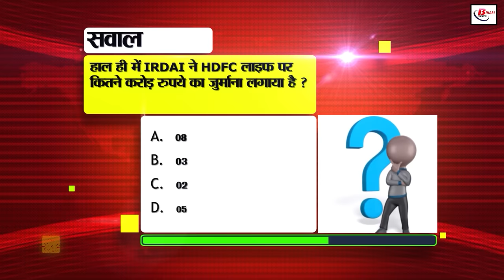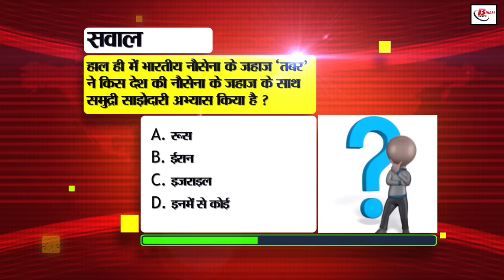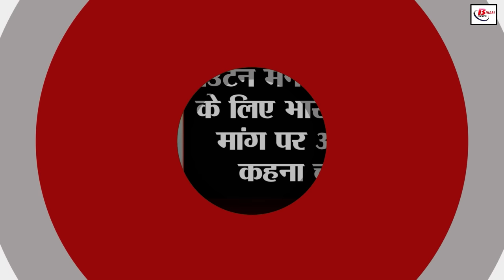Bihar News Live of 18th August 2024.Rajgir Sports Complex,Tarari assembly Election,Bihar Tourism.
Bihar News Live of 18th August  2024.Weather of Bihar, Daler Singh birthday, Rajgir Sports Complex, anniversary of Mountain Man Dashrath Manjhi, Bihar Tourism
1. RRC has announced recruitment for more than 4 thousand apprentices

2. The number of school going children in Bihar has increased

3. In Bihari Birthday Special, today we will talk about

4. CM Nitish inspected the RajgirSportsComplex

5. The construction work of Indo-Nepal border road will be completed this year in Bihar!

6. Candidates appearing for the constable recruitment exam today got these instructions

7. Bihar government issued a press release in the case of bridge collapse in Bhagalpur

8. Patients were troubled due to the stoppage of emergency services along with OPD in many big hospitals of Bihar

9. More than 5 lakh applications were received under the Chief Minister Udyam Yojana

10. You can give these special gifts to your sisters this Rakshabandhan

11. Today in BiharTourism, we will talk about Jamui

12. Expressed happiness on Bihar's Manoj Bajpai's film getting National Award

13. Son demanded Bharat Ratna on the death anniversary of Mountain Man Dashrath Manjhi

14. Bus travel will be free for women in the capital on Rakshabandhan

15. Your WhatsApp can be hacked due to these reasons

16. People are getting troubled by the humid heat in the midst of monsoon heat in the state

17. Big action against 51 sand mafias in Bihar

18. Court reserves decision in land for job scam case in railways

19. Surendra Pandey, who was MLA from Tarari assembly, will join BJP with his son

20. Prashant Kishor can contest elections on these two assembly seats of Bihar

21. RJD leaders clashed with each other over hoisting the flag, now the party has taken action

22. Batsmen who scored the most runs in international cricket for India in the 21st century

23. Today's date is recorded in the history of India for many reasons

25. Now private companies will not be able to take more than 100 SIM cards

26. Ganga-Koshi shows its fierce form, flowing above the danger mark